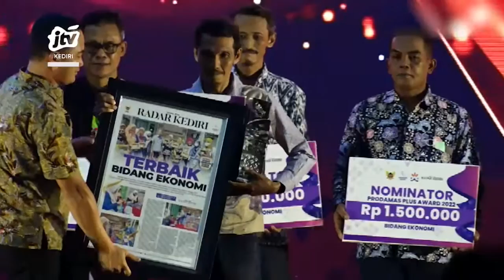ADV_221022 - Pemkot Kediri Menggelar PRODAMAS Awards Tahun 2022 Seg 3